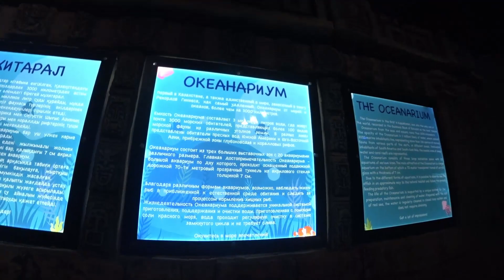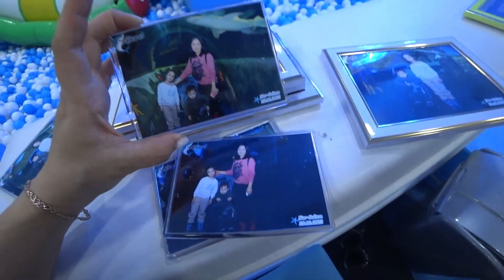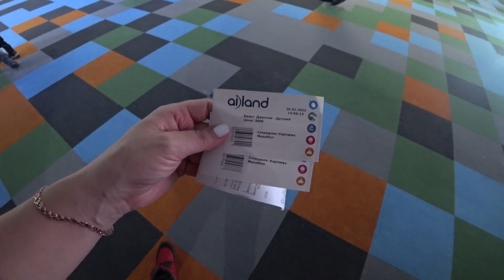НУР-СУЛТАН 2022🔥ПЕРВЫЙ ПОЛЕТ✈️ Океанариум AILAND🐠Джунгли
Привет! Спасибо Вам, что заглянули.